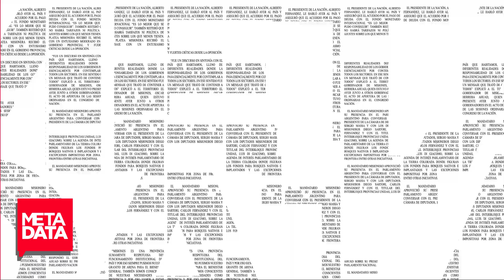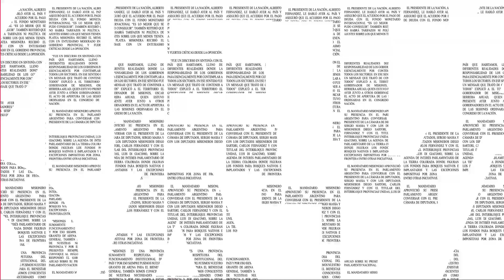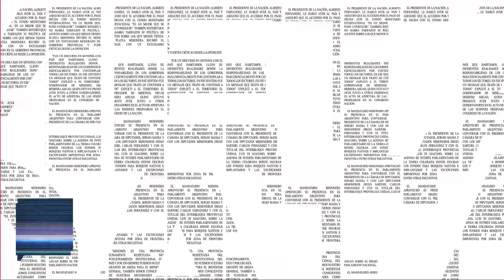MetaData #2023: La voz de los candidatos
Están definidos los candidatos para la presidencia, y esta semana empezaron a mostrar su artillería para la batalla más importante, la de octubre. Te traemos un resumen de lo planteado por Patricia Bullrich, Sergio Massa y Javier Milei en sus primeras apariciones públicas. También la voz del gobierno sobre la participación.